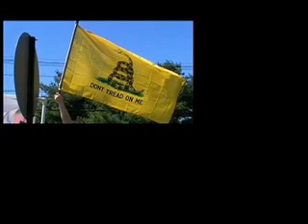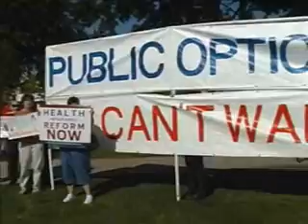Congressman John Larson's Town Hall September 2, 2009 (Part 1)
The action outside of Congressman Larsons Town Hall September 2, 2009 was really charged with devoted sprits of all sides. The loudness of different groups some paid union and concerned citizens of Connecticut came to a clash. This was a Town Hall not to forget.